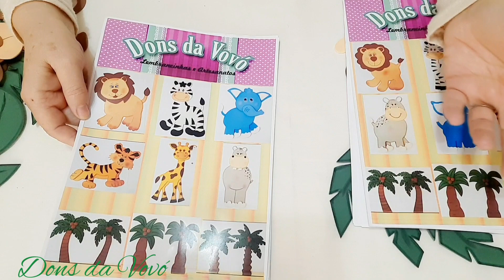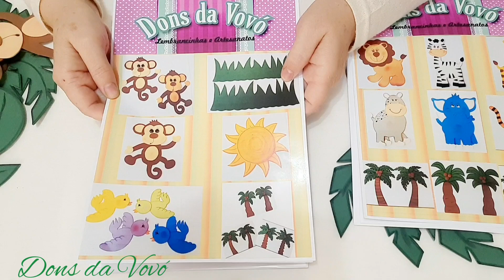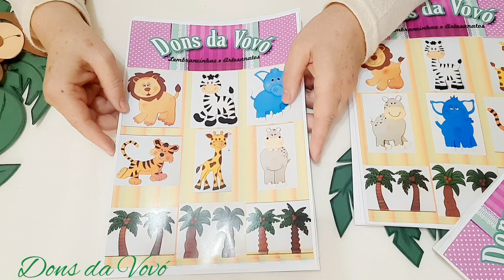Como Fazer Decoração Floresta ou Safari|Painel em Eva|Com Moldes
Olá, hoje apresento animais em eva que pode ser no tema Floresta ou Safari.
Animais em modelos e tamanhos diferentes.
Animais que podem ser usados para fazer painéis e usar em decoração de sala de aula,igrejas ou festas infantis.
Todos fáceis de fazer.
Dividi os animais em 2 kits.
Cada kit envio também moldes de peças complementares para formar um lindo painel, como:3 modelos de coqueiros que depois de prontos ficam com 50 cm;grama;pássaro,macaquinho,sol e nuvem.
Vc pode escolher qual kit que desejar.

Se gostar do vídeo é do tema aqui abaixo deixo outros trabalhos parecidos: